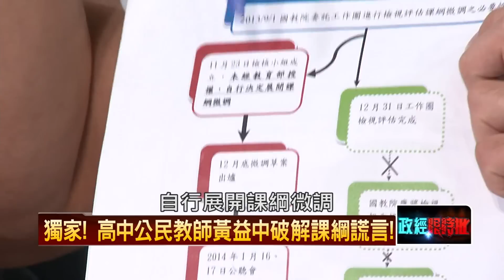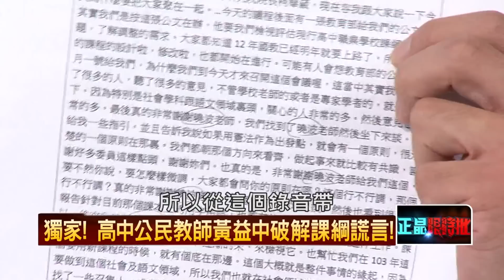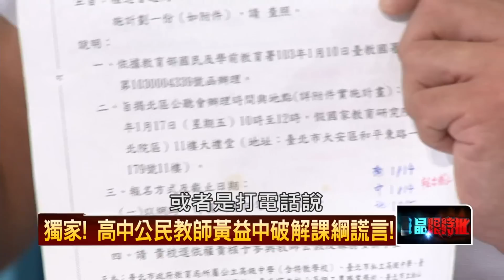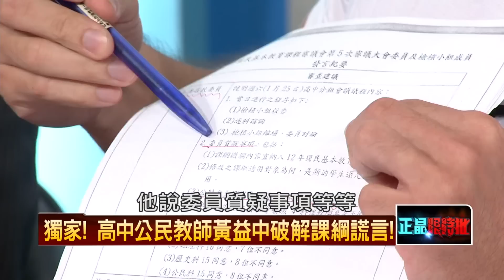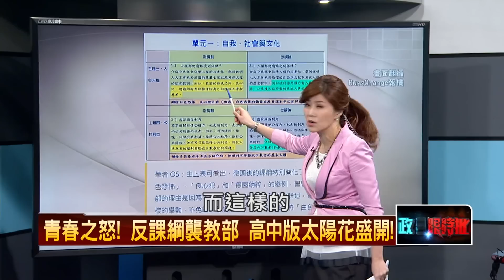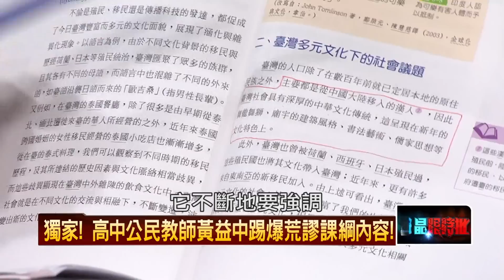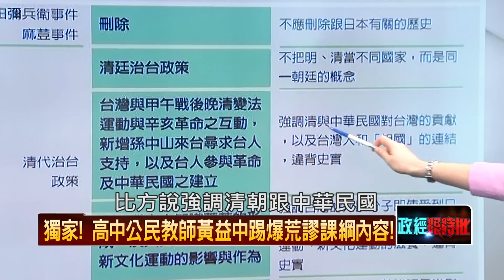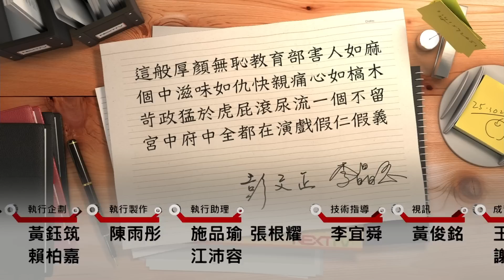07312015正晶限時批-正晶P4獨家！政府打迷糊仗？公民老師黃益中破解課綱微調謊言！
來賓名單：
王品蓁、黃益中、康仁俊、李慶元。
黃越宏、王世堅、鍾年晃、王瑞德。
討論主題：
- 死諫戰火升溫，課綱不退學生不退！各界紛紛聲明支援！
- 堅不退讓，到底誰在挺？吳思華回應學生：我下台誰負責？
- 柯P暗酸吳思華：部長出來面對，做打手也要勇敢一點！
- 獨家！政府打迷糊仗？公民老師黃益中破解課綱微調謊言！
- 新舊課綱並行？教部：歷史只有17項爭議，爭議誰來定義？
- 自導自演，又要搞抹黑？KMT青年團：學生是政黨打手！